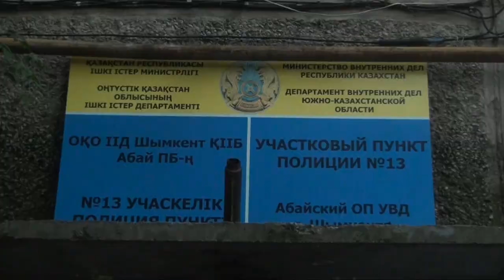Экстренный вызов (25.07.2016)